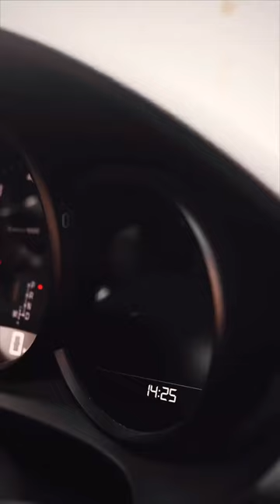PORSCHE 911 in red looking insane ♨️❤️‍🔥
porsche
porsche 911
shorts
porsche gt3
992 gt3
forza horizon 5
mat armstrong
porsche 911 gt3
matt armstrong
forza horizon
forza horizon 4
salvage auction
911 gt3
rebuilding a wrecked porsche
porsche 911 build
adam lz
automotive
rebuilding a car
copart rebuild
tavarish
rebuilding a porsche
no hesi gameplay
florida
rebuilding a wrecked car
exotic cars
funny shorts
ar12gaming
driving
cicciogamer89
auto
carrera
tesla
super car
bbc studios
chris harris
hyper car
lamborghini
ferrari
drag race
assetto corsa
dragrace
ar12
no hesi ar12
no hesi
racing
car
drag
race
gameplay
fanatec wheel formula v2.5 x
porsche 996
porsche 911 996 gt3
porsche 996.1
carsaleschannel
carsales review
john mahoney
2023
coupe
offroad
review
dakar
2023 porsche 911 dakar review
fanatec
acc driver's eye wiew gameplay
assetto corsa competizione triple screen
triple screen gaming setup
dream sim racing setup
sim racing
pov gameplay pc
acc american track pack
triple screen setup
sparco r333
simlab rig
simlab gt1 evo
simlab
lg c1 55
gameplay no commentary 2022
porsche 996.1 gt3
fanatec rig
fanatec csl dd
dream sim setup
project sim racing
racing games
racing shorts
youtube shorts
gt3
fh5
forza shorts
porsche968turbos
porscheturbo
wade​ go
forza horizon 4 short
forza horizon 4 drifting
porsche 911 gt1
drag race porsche
drag race forza horizon 4
i gave them head start
i drag raced porsche 911
i gave them massive head start porsche 911 gt1
i drag raced porsche 911 gt1
supercar
most wanted
black list
billionaire
millionaire
rich
charity
car show
fashion
lifestyle
luxury
speed
maybach
audi
pagani
mercedes
mclaren
maserati
lotus
koenigsegg
range rover
land rover
jaguar
bugatti
alpina
bmw
rolls royce
aston martin
podcast
track
fast
exotic
automobile
driver
trend
motor
cars
vehicle
commentary
discussion
gave
start
996.1 gt3
first porsche gt3
i gave them massive head start
aventador
supra
ps5
ps4
racing car
drift car
short
blu3angels
google
top
vid
clips
fun
t500
t300rs
trustmaster
forza
car drift
drifting
2021
2020
drs
new
mk1 996 gt3
porsche motorsport
racing game
gran turismo ps4
wheel cam
steering wheel covers
racing simulator
f1 simulator
forzahorizon
porsche racing
redline
f1 2020 ps4
formula 1
f12021
f1
redline magazine
drift
vintage porsche
porsche 964
porsche 3.2
rennthusiast will
rennthusiast porsche
rennthusiast 993
rennthusiast 964
rennthusiast youtube
rennthusiast tv
rennthusiast
last of the air cooled 911
classic car buying guide
what to look for when buying classic car
buying a classic 911
how to buy a classic porsche 911
best air cooled porsche
air-cooled porsche
best air cooled 911
buy an air cooled porsche
911 vs m3
carwow
porche vs bmv
redline motoring
porsche 911 carrera 4s
auction cars
bendaga auction cars
bendaga auction
auction porsche
porsche 911 review
porsche 911 carrera s review
porsche 911 carrera s
911 carrera s
911 carrera
porsche 911 carrera
car auction rebuilds
car auction
car bidding auction
car bidding steals
car auction bidding
copart walk around
auto auction
copart auction usa
copart auction
auto auction rebuilds
zak bendaga
bendagas garage
bendaga
zak
nissan 370z
nissan
evo
no hesi driving
mezger engine
no hesi porsche 911
911 dakar carwow
911 dakar top gear
autotrader
rory reid
porsche dakar
porsche 953
911 dakar rough roads
911 dakar rothmans
911 dakar bag
911 dakar spade
911 dakar drift
911 dakar off road
911 dakar vs
911 dakar sahara
911 dakar tent
911 dakar roof
911 dakar test
911 dakar review
porsche 911 dakar
911 dakar
supercar show
porsche macan
ferrari f40
electric cars vs gas cars
lamborghini veneno
drag race cars
lamborghini aventador svj
matt leblanc
jeremy
paddy mcguinness
freddie flintoff
porsche mezger
porsche flat-six engine
991 gt3
elertric cars
997 gt3
james may
richard hammond
clarkson
996.2 gt3
mk2 996 gt3
bbc
street car
second generation 996 gt3
car compare
car review
top gear series
top gear
auto ciccio
auto youtubers
arctic silver porsche 911
mostra in live
reazione in live
cicciogamer89 reazione
cicciogamer89 reagisce
macchina cicciogamer89
macchina
mustang cicciogamer89
honda civic cicciogamer89
auto cicciogamer89
gts
original porsche 911 gt3
911
watercooled porsche
nuova
sua
la
live
in
mostra
ninja vs tfue
tfue firebox
tfue italiano
fire box
box
fire
ninja firebox
ninja sottotitoli
ninja
impazzisce
bestemmia
assurdo
firebox
donazioni
live fortnite
kekkobomba
watercooled 911
sports car
vw beetle vs porsche 911 carrera rs in the eliminator! (forza horizon 5)
porsche911
forza horizon 5 gameplay
forza horizon 5 eliminator
sigma rule
mortal shorts
mortal
best coupe 2023
porsche 2023
911 turbo s
turbo s
porsche turbo s techart
2023 porsche 911
ficarra classic
john ficarra
959
supercars
forza horizon 5 eliminator win
automotive adventure
car guy
carfax
vehicle history
ed bolian
car trek
storytelling
car enthusiast
forza horizon 5 winning in eliminator
car stories
vinwiki
adam lz porsche
adam lz gt3
adam lz porsche